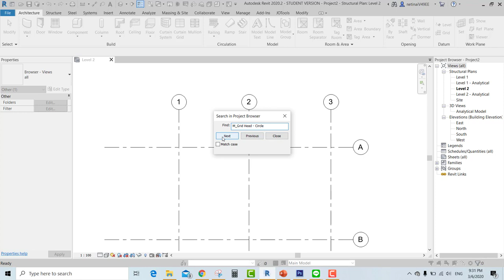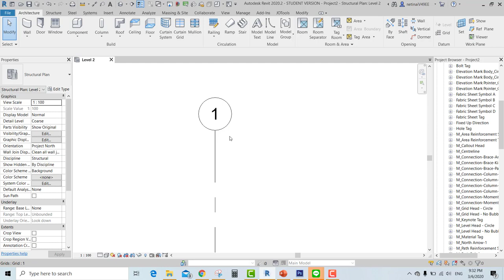Adjust Grid Bubble Size Revit [[ ปรับขนาดหัว Bubble ]]